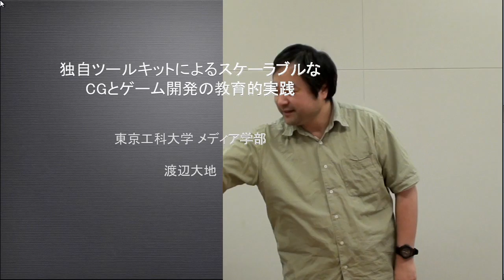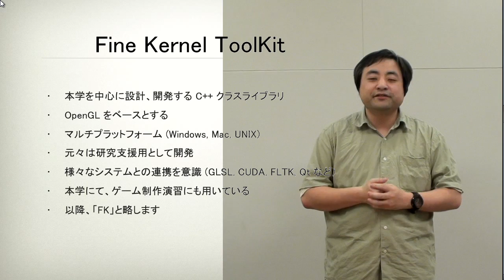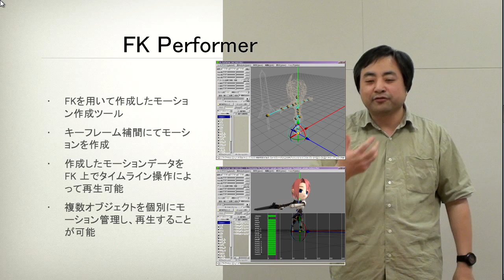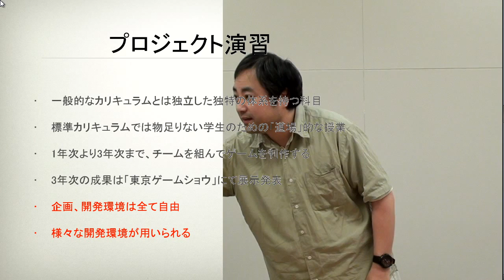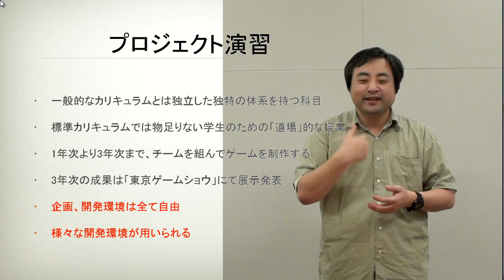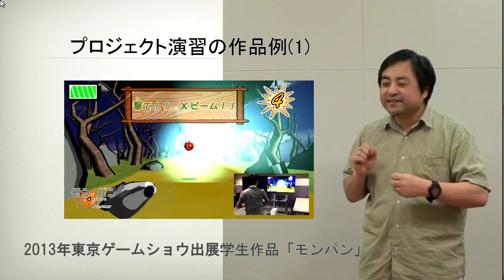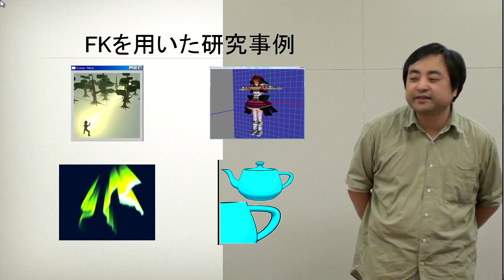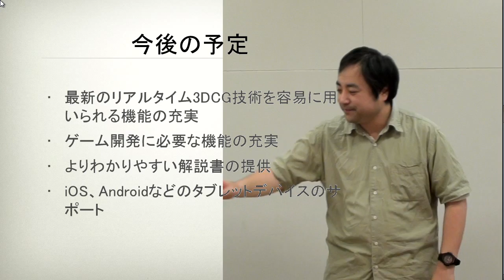CGとゲーム開発の教育的実践 東京工科大学の研究・オンライン授業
東京工科大学　メディア学部
渡辺大地
この映像は反転授業の素材として使われています。